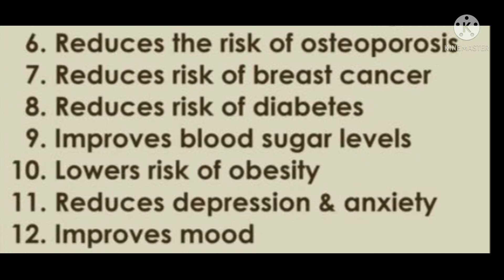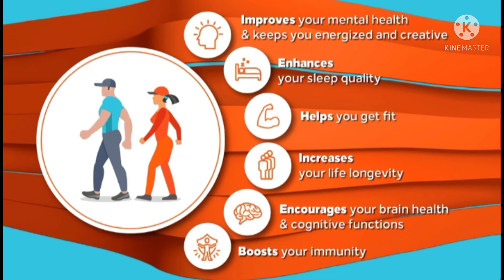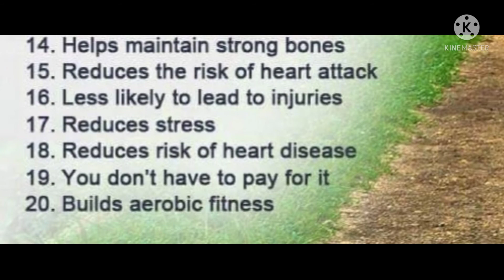Walking Health Benefits !! Only Just Walk Keep Healthy !!!!